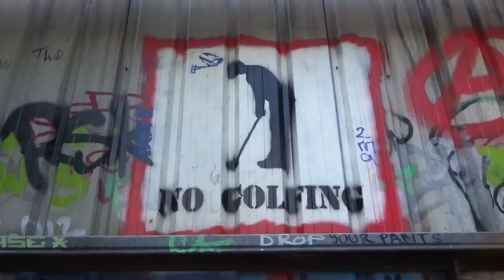I learnt a triple whip!